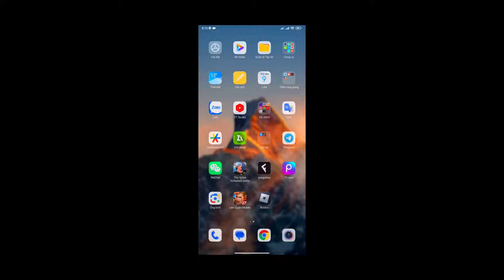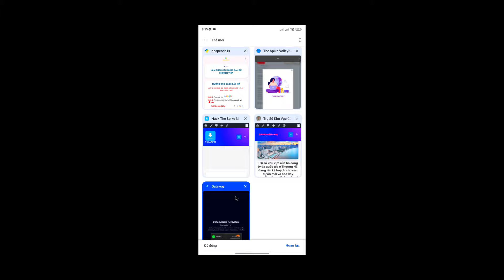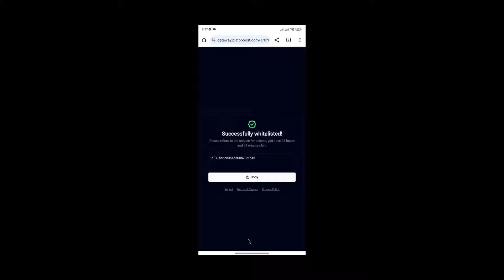Cách GET KEY DELTA V50 Fix Văng I hack blox fruits update 21 trên điện thoại MỚI NHẤT 2024